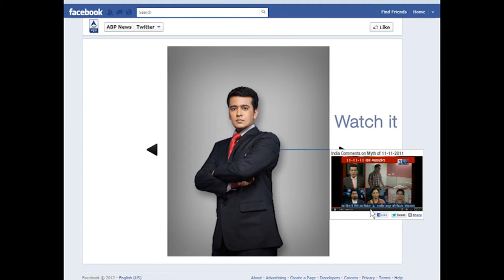FB APP + Logo Animation for ABP News